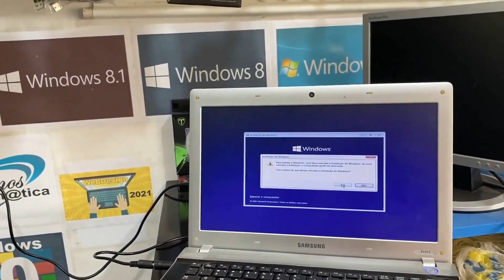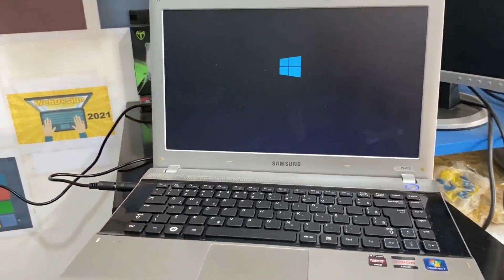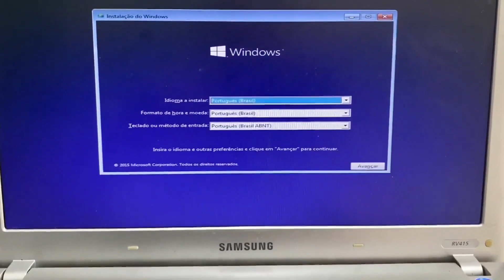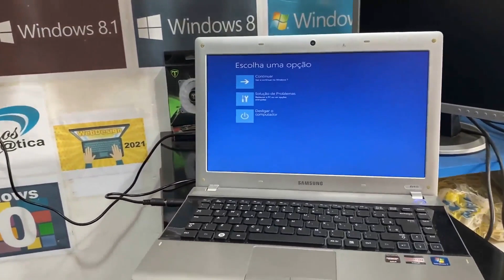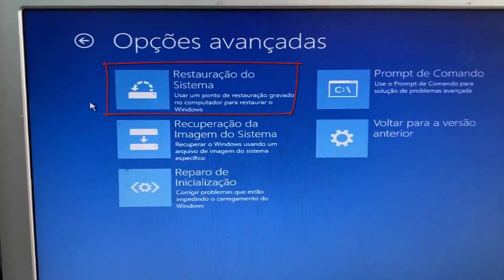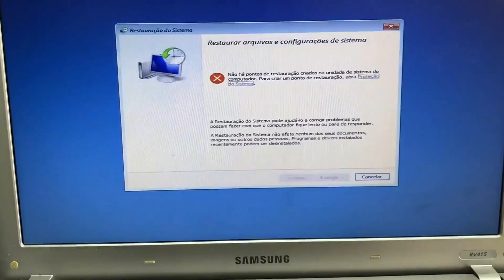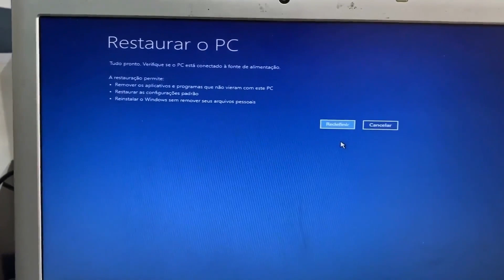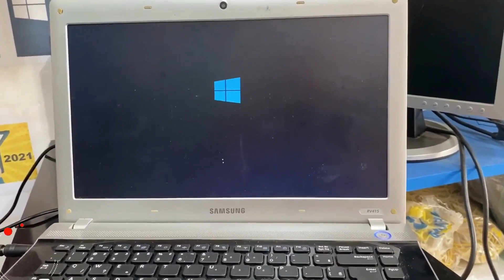Como Ativar o Modo de Recuperação do Windows Pelo Dispositivo de Boot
TUTORIAL: Nesse vídeo eu ensino Como Ativar o Modo de Recuperação do Windows Pelo Dispositivo de Boot
. Primeiramente você vai precisar de um dispositivo de boot, pode ser um pen drive bootável ou uma mídia de instalação, se não tiver dificuldade pelo boot, desliga e liga o computador 5x seguida até que a tela apareça, clica em reparar o computador, Opções avançadas, Reparar inicialização.

Como abrir a Restauração do Sistema pelo executar,
Como reparar o Windows pelo boot,
Como forçar o reparo automático,
Como fazer reparo pela BIOS,
Como reparar o PC pelo CMD,
Como acessar o menu de reparo do Windows,
Como abrir as opções de inicialização,
Como entrar no modo de reparo w10 desligado,
Como abrir serviços do Windows pelo Executar,
Como abrir configurações do sistema pelo Executar,
Como entrar na tela da BIOS,
Como verificar erros no Windows Pelo cmd,
Como recuperar imagem do Windows Pelo cmd,